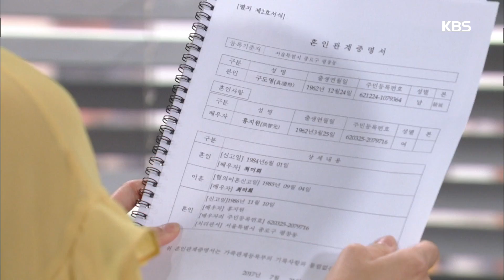이름없는 여자 - 최윤소, 배종옥이 친엄마가 아니라는 사실 알았다 ＂혹시 이 여자 내 친모야?＂.20170803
최윤소, 배종옥이 친엄마가 아니라는 사실 알았다 ＂혹시 이 여자 내 친모야?＂.
KBS2 TV 이름없는 여자｜매주 월~금요일 오후 7시 50분에 방송됩니다.